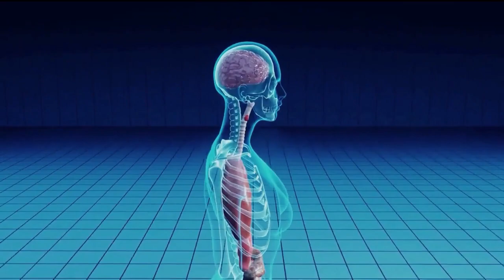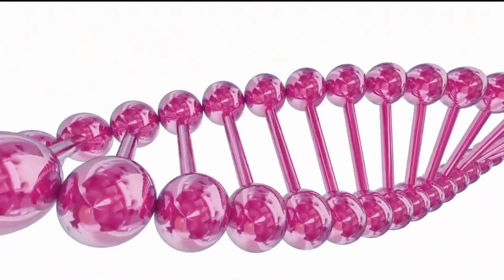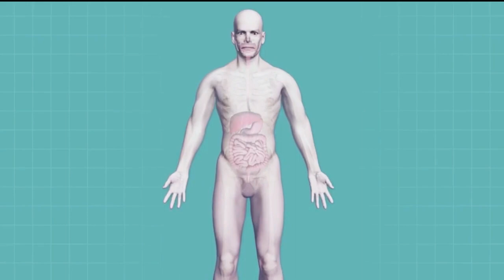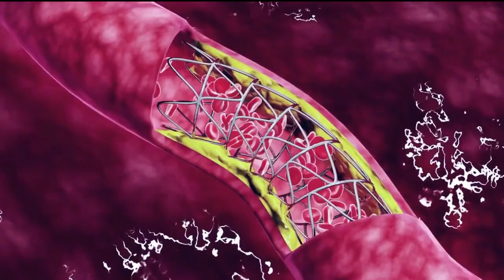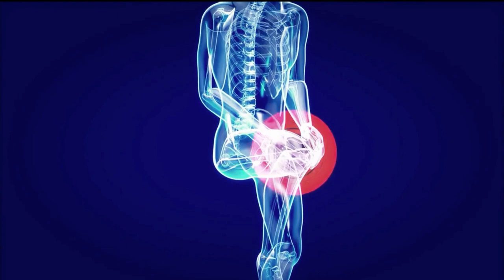10 Cancer Early Warning Signs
10 Cancer Early Warning Signs
Wellthful

In this eye-opening video, we uncover the 10 critical warning signs of cancer, including breast cancer, that you need to be aware of. By staying informed and raising cancer awareness, you can play a crucial role in early detection and potentially save lives.
Welcome to Wellthful! Your Health and Beauty Guide!

🌟 Resources
To help you on your journey to a healthier lifestyle, we've curated a list of recommended products and resources: